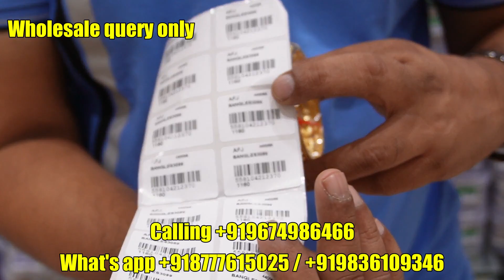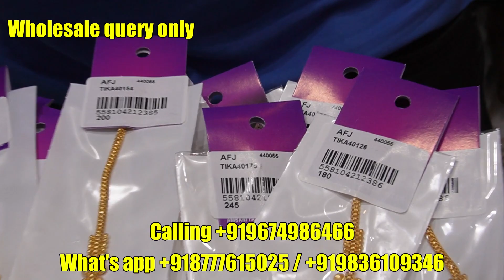Forming Jewellery Wholesale | 1.5 Gram Gold Jewellery | Best Quality Forming Jewellery | AFJ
Ambani Fashion Jewellery
Address : 23, Brabone Road, Purti Virat, 4th Floor, Kolkata - 700001

We are now on Facebook and Instagram follow us to get updates about our new collection and exciting offers

My job is to guide my viewers to start their own business. If anyone is facing any kind of fraud or scam and if any of the statements or abusive language is hurting anyone,  I Abhimannyu Roy or 'Vlog Talk' youtube channel will not be responsible for that.

আমি ভিডিওতে দেখানো কোনো প্রস্তুতকারক, পাইকারী বিক্রেতা বা খুচরা বিক্রেতার ব্যবসাকে প্রচার করছি না।
আমার কাজ হল আমার দর্শকদের তাদের নিজস্ব ব্যবসা শুরু করার জন্য গাইড করা। যদি কেউ কোন ধরনের প্রতারণা বা কেলেঙ্কারির সম্মুখীন হয় এবং যদি কোন বক্তব্য বা গালিগালাজ কাউকে আঘাত করে, আমি Abhimannyu Roy বা 'Vlog Talk' ইউটিউব চ্যানেল এর জন্য দায়ী থাকব না।

मैं वीडियो में दिखाए गए किसी भी निर्माता, थोक व्यापारी या खुदरा विक्रेता के व्यवसाय का प्रचार नहीं कर रहा हूं।
मेरा काम अपने दर्शकों को अपना खुद का व्यवसाय शुरू करने के लिए मार्गदर्शन करना है। यदि किसी को किसी भी प्रकार की धोखाधड़ी या घोटाले का सामना करना पड़ रहा है और यदि कोई भी बयान या अपमानजनक भाषा किसी को आहत कर रही है, तो उसके लिए मैं अभिमन्यु रॉय या 'व्लॉग टॉक' यूट्यूब चैनल जिम्मेदार नहीं होगा।